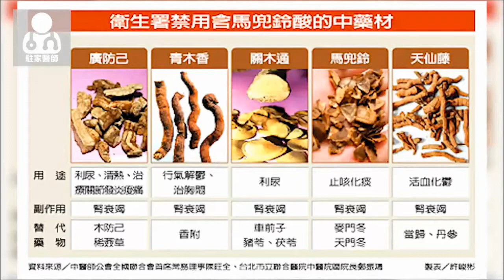台中榮總-膀胱癌三大危險因子，中草藥竟然也入列！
【駐家醫師】醫療衛教健康新聞
臺中榮總泌尿外科主任 裘坤元醫師說明
膀胱癌三大危險因子，中草藥竟然也入列！！！